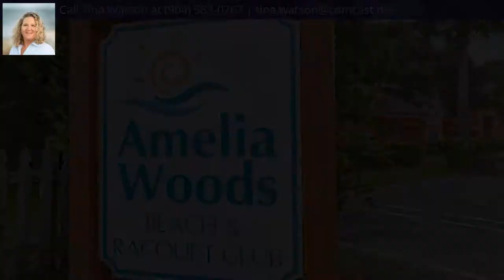2700 Mizell Avenue Unit# 402B, Amelia Island, FL 32034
Property Description
Majestic setting under the Canopy of Oak Trees one block off the beach. Amelia Woods is a great Condo Community with a beach access directly across the street just a short stroll away. The Condo is a 2 bedroom 2 bath upstairs unit. You can enjoy the beach and the amenities to include a community pool, tennis courts and a kayak launch to explore the greenway. In addition you can entertain in the community clubhouse for those larger parties. This is a great community and just a short distance to downtown Fernandina and a thirty minute commute to the airport. A must see for someone wanting to be close to the beach. Pets are allowed with some restrictions.
Directions
Take Sadler Road to South Fletcher. Go approximately 3/4 of a mile. Take a Right on Mizell Avenue, then a left once you enter the complex, then a right to the back side of the condominiums. The unit is 402 B upstairs.